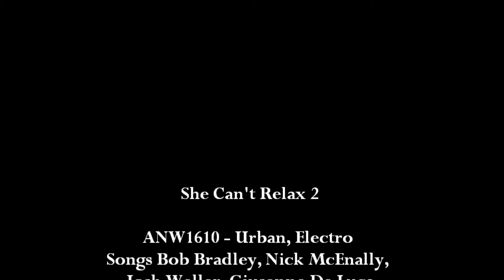Aston Martin V8 Vantage Video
Video of the Aston Martin V8 Vantage in Motiion. Best viewed at 1080p